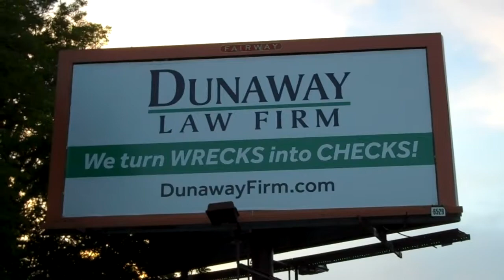Anderson,SC Places I remember 50 years ago.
Phone..864-224-1144